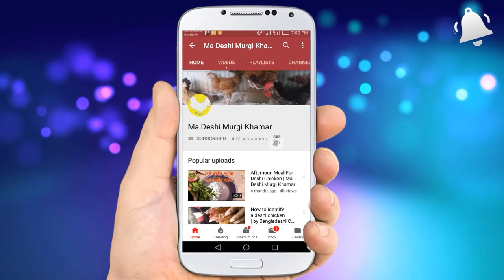Today pigeon market price | দেশি কবুতর পালন পদ্ধতি | Ma Deshi Murgi khamar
ধন্যবাদ, ভিডিওটি দেখার জন্য। যদি ভিডিওটি ভাল লাগে থাকে তাহলে লাইক, কমেন্ট এবং শেয়ার করবেন।